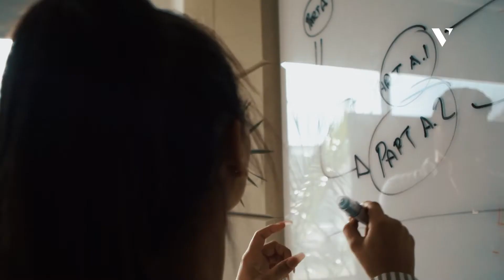ALX Africa User Story: Emma Dicks, Software Engineer and Founder of Codespace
Please sign up to Venture's - Free Intro To Tech Course and learn how you can live a life of impact!